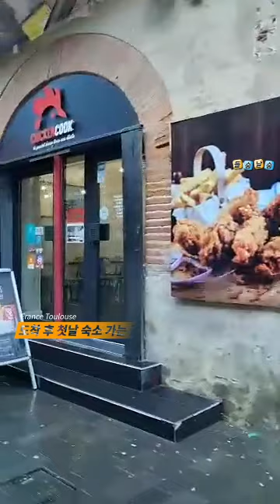프랑스(Française) 툴루즈(Toulouse) 시내 영상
프랑스 도착 후 숙소로 가는 툴루즈 시내를 영상으로 옮겨보았습니다.